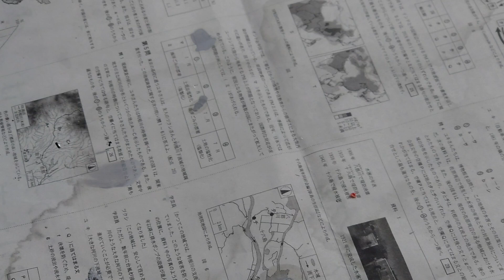中華製プラモデル、1/100【ナイチンゲール】、バーニア製作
中華製のプラモデル、1/100の「ナイチンゲール」のバーニアを製作しました